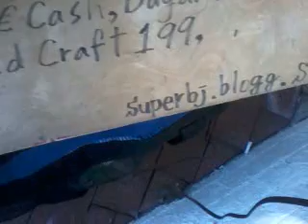usa have follow S Hole leadership! 140614sat1734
u.s.a must make a decision.(Nothing more than Decision like Hagal!).
Will you follow Black Gay and Black Boy Gay Leadership or Not?
If there is black gay's insane requirement,u.s.a government doesn't know what to do because current u.s government is full of too old boys and too old girls who is very easy to handle by swindler.
It is south korean swindler's traditional fraud technique.If top position is easy to handle because they are too old,handling the idiot is piece of cake.-Confirm it!-Even,chinese history has same historical record.